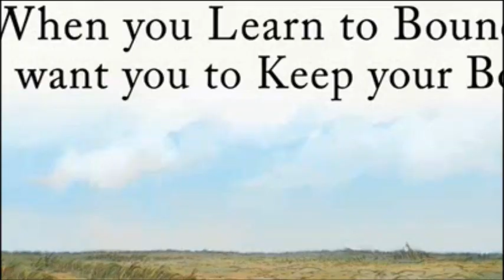Winnie The Pooh It's Gonna Be Great Speed Up/Slowed Down